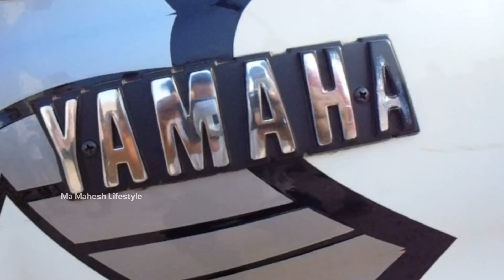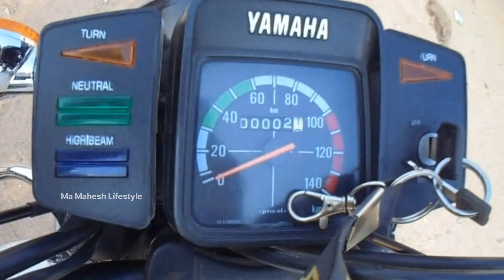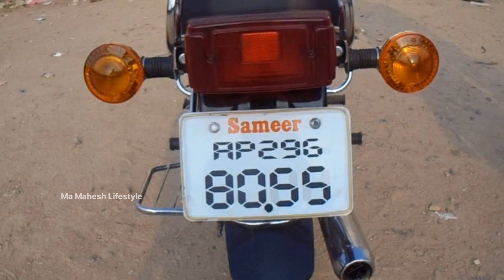RX100 1988 Model Review in Telugu Old is Good 💥💥🤯😍👌🙏